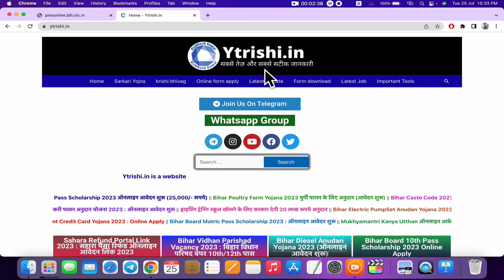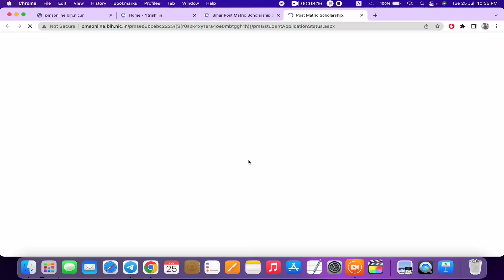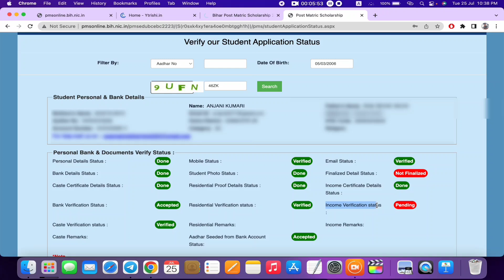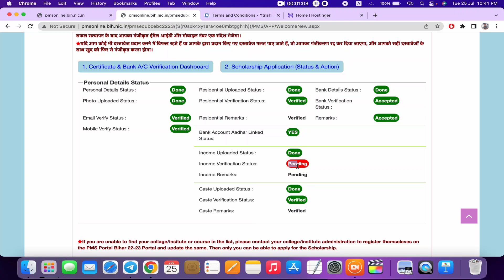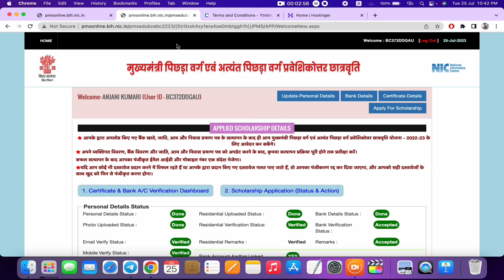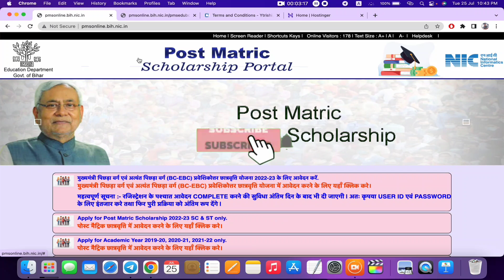Bihar Post Matric Scholarship 2023 Bank Rejected User Id Received,Post matric बड़ी अप्डेट जल्दी देखे